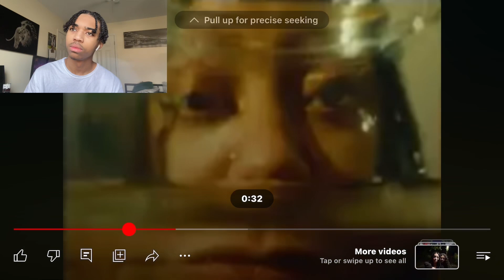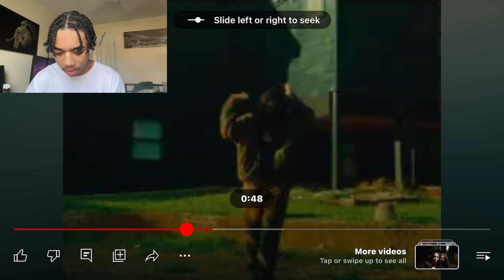HER FLOW IS TOO TUFF!!! | KARRAHBOO - Running Late REACTION!!!